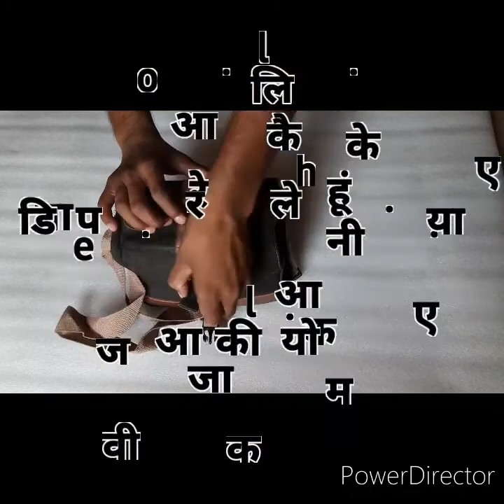Olympia DL2000A classic camera(1)